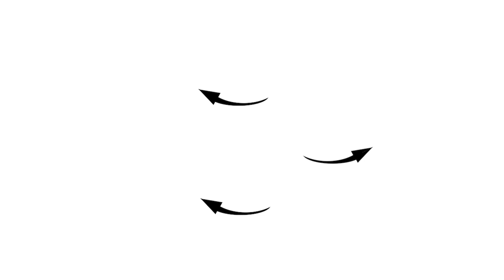Day 47 of Travel(15) 2024.01.01 Good to come again Linda Cafe at Phu Thap Boek, Thailand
Day 47 of Travel(15)
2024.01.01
Good to come again Linda Cafe at Phu Thap Boek, Thailand

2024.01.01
プータブバークで久々のリンダカフェ